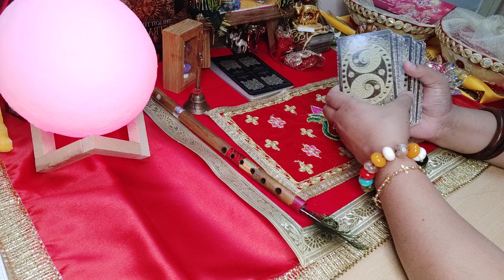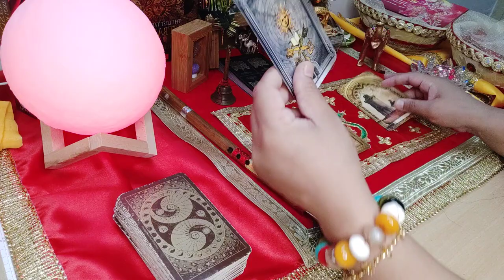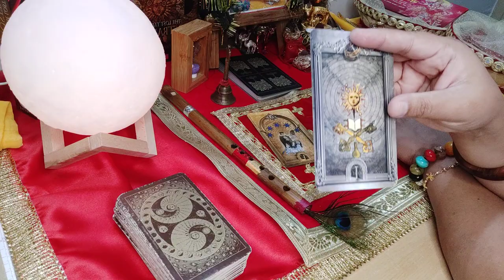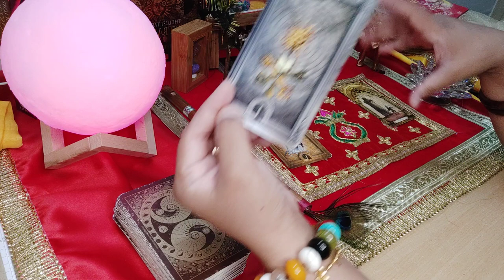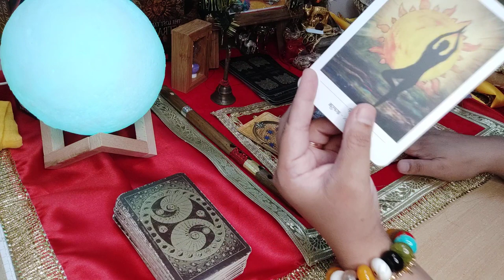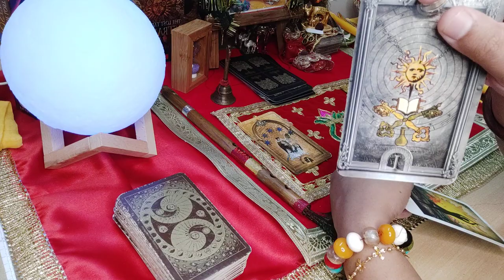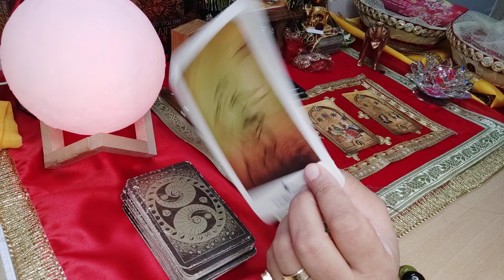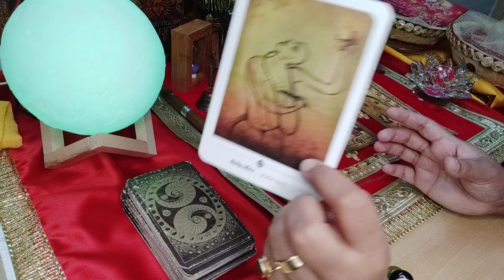Maa kaali ka Sandesh Aapkay liyay 🙏 neelamdurgabhawani WatsApp +91 9899000366 🌺🙏🕉🌺